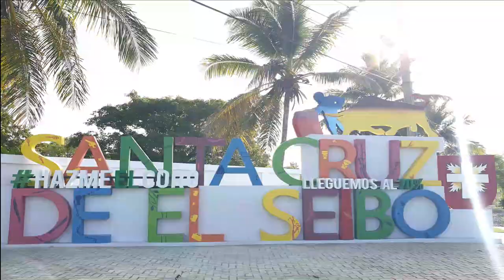Cuantos PECES por metro cuadrado? 🐟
El Ing. Edwin nos responde la pregunta de cuantos peces por metro cuadrado caben en nuestro estanque, pregunta que nos realizamos todos los acuicultores a la hora de emprender un proyecto acuicola.

Son muchas preguntas las que todos nos realizamos tales como:
- Cuantos peces por litro de agua ❓
- Cuantas cachamas por metro cuadrado ❓
- Cuantas tilapias caben en 1000 litros de agua ❓
- Cuantas tilapias por metro cubico de agua ❓
- Cuantas tilapias caben por metro cuadrado ❓

Preguntas que tiene todas la misma respuesta y en este video te las respondemos, ademas te hablamos de que tipos de sistemas recomendamos ( Sistemas Extensivos, Sistemas RAS o Sistema Simbioticos ).

🔎 ¿Qué es Piscicultura Eco Sostenible Chireno?

Es un canal esta enfocado en ayudar a emprendedores acuícolas a realizar sus proyectos guiados por consejos y sugerencias verificadas y demostradas en mis vídeos.

✅  Recuerda Piscicultura Eco Sostenible Chireno "NO SE DETIENE"